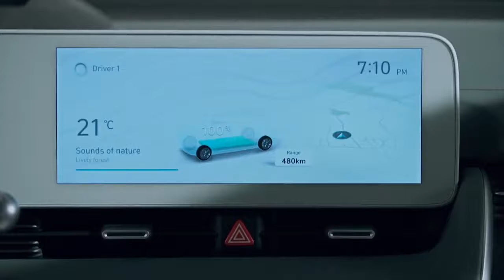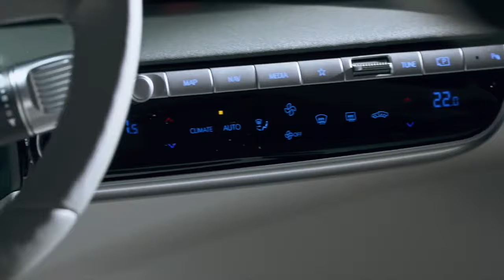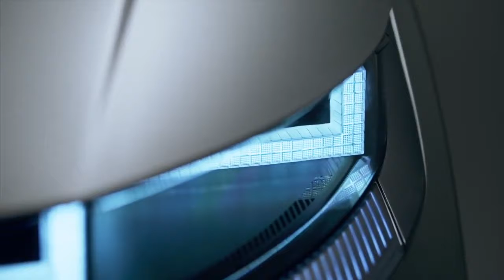All New 2021 Hyundai IONIQ 5 – INTERIOR // Space & Trunk // Walkaround // Exterior Design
New Hyundai IONIQ 5 review interior and description.
When designing the interior, it was particularly important to the Hyundai designers to give the vehicle a living space character. Its centerpiece is an innovative center console that functions as a multifunctional island in the IONIQ 5. It can be pushed back by up to 140 millimeters. In combination with the flat floor of the vehicle, this movable island enables the occupants to get on and off flexibly, as well as more freedom of movement and a high level of comfort.
This special spatial experience is supported by very flexibly adjustable, heated front seats with fold-out leg rests and relax function. The driver and front passenger can lean back at an ergonomically optimal angle, for example to rest during a charging process. The passengers in the second row also benefit from the innovative design of the front seats, in which Hyundai has reduced the volume of the backrests by 30 percent. The space gained in this way benefits the legroom of the rear passengers. The rear bench seat can be folded down and also moved electrically by up to 135 millimeters.
The IONIQ 5 is characterized by advanced connectivity and infotainment offers. The wide digital cockpit has a 12.25-inch display as standard, the displays of which the driver can adapt to his or her individual wishes. It is supplemented ex works by a 12.25-inch touchscreen display for the infotainment system including Apple CarPlay and Android Auto.
The IONIQ 5 is the first Hyundai vehicle to feature a head-up display (AR HUD) that has been expanded to include augmented reality functions. If desired, it transforms the windshield into an oversized screen with a diagonal of 44 inches, on which the most important driving and vehicle information is projected directly into the driver's field of vision. A premium audio system from Bose with eight speakers, including a subwoofer, ensures a particularly high-quality sound experience.
The IONIQ 5 also has plenty of space in the trunk. Up to 531 liters are available here, which can be increased to almost 1,600 liters with the rear seats completely folded down. A compartment under the bonnet (front trunk) with a capacity of up to 57 liters for smaller items of luggage or devices offers additional storage space.
In the interior, Hyundai uses environmentally friendly, sustainably sourced materials, consistently continuing the holistic ecological guiding principle of the IONIQ 5. The seats are covered with a leather that has been dyed and treated with vegetable oil extracts from linseed.
Further upholstery consists of textiles made from sustainable fibers such as organic sugar cane, wool and plant-based yarns. Hyundai also uses fabrics woven from the fibers of recycled PET plastic bottles. Surfaces such as the dashboard, the switches, the steering wheel and the door panels are coated with a polyurethane bio-paint that is obtained from rapeseed and corn oil.